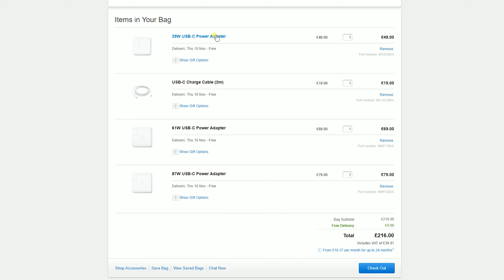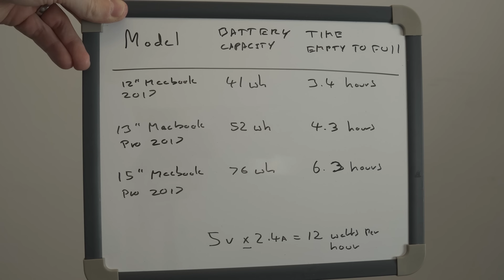Forgot Your Macbook USB-C Charger? Easy Solution! How to charge macbook without a charger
Product 1 In This Video - USA
Product 2 In This Video - USA

If you have forgotten your Macbook, Macbook Air or Macbook Pro USB-C charger and are away for more than a day then you'll need to charge your laptop at some point. Here is a quick, easy and cheap solution to charge your Macbook Air or Macbook Pro 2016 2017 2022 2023 without buying another USB-C charger from Apple.

how to charge macbook pro without charger
how to charge macbook air without charger
how to charge mac air without charger
charge a macbook with usb
how to charge a mac without a charger
can you charge a macbook with a phone charger
how to charge mac without charger
how to charge macbook without charger
charging mac with usb c
how to charge a macbook pro without the charger
how to charge a macbook air without a charger
how to charge a macbook air without the charger
type c charger mac
macbook usb c charge